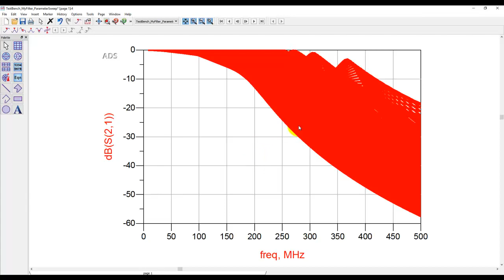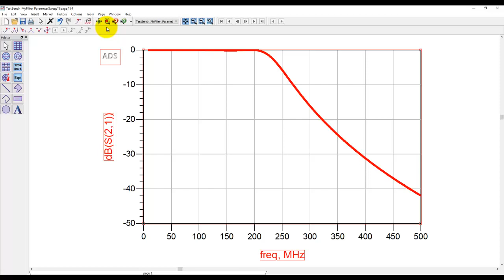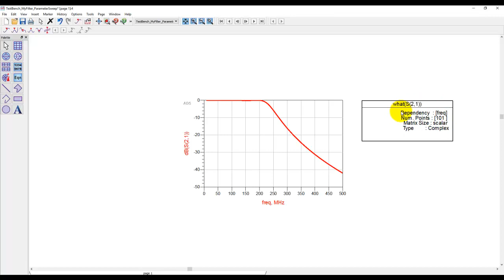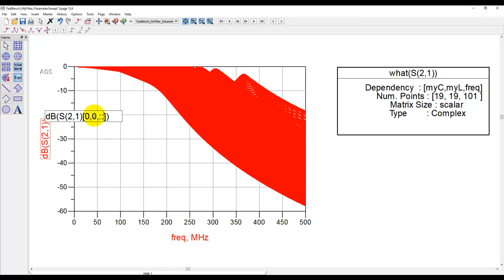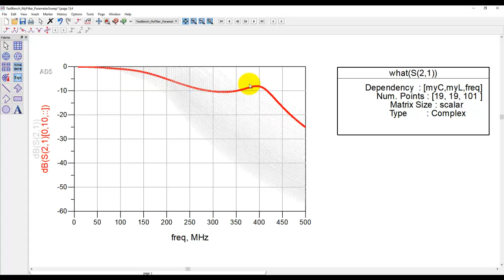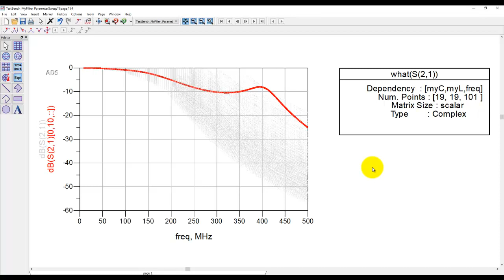Tutorial-15: Multi-Dimensional Data Processing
Welcome to "Learn ADS in 5 mins" video tutorial series. In the 15th video of the series, you will learn how to perform multi-dimensional data processing in the ADS data display to extract the information you need from huge data generated after multi-dimensional parameter sweep.